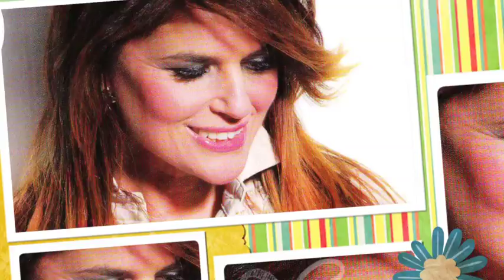Monica Sarnelli - ASSAJE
Nella mia raccolta "NEAPOLITAN" c'è anche ASSAJE, cantata da Lina Sastri in "Mi manda Picone", film che nel 1984 si è aggiudicato il David di Donatello e i Nastri d'argento!